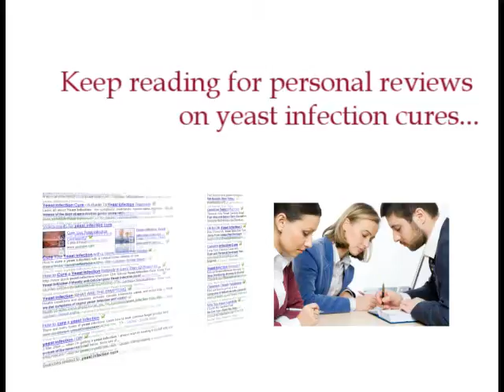FREE Yeast Infection Treatments That Work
Are You Suffering From A Yeast Infection?

If you've tried everything and still have all the symptoms of a nasty yeast infection, then keep reading to see why most so called solutions don't work, and whether ANY product exists to finally eliminate yeast infections for good...

The "Yeast Infection No More System" is a 150 page downloadable e-book, containing only the most effective natural yeast infection cure methods, combined with unique techniques and a step-by step holistic Yeast Infection system developed over 7 years of Yeast Infection research.

The program contains information designed to eliminate your Yeast Infection permanently without creams and without using drugs and without any side effects.

It's The Best Selling Holistic Yeast Infection Cure E-Book In The History Of The Internet!